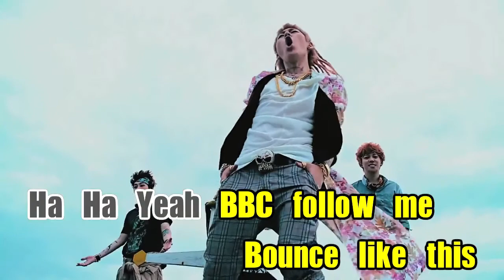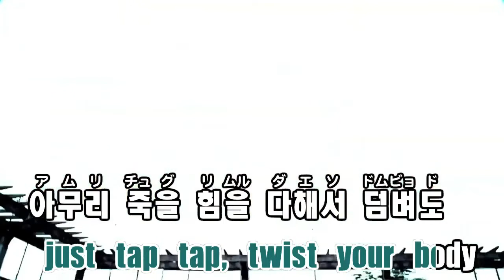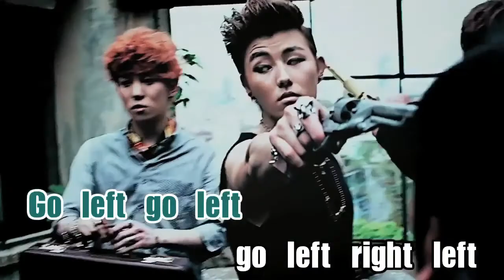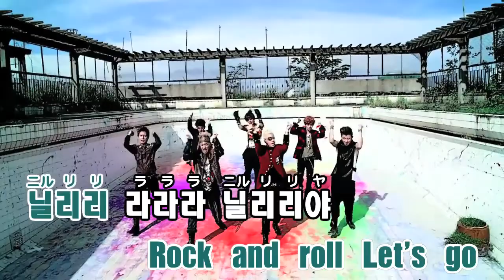【カラオケ】Block.B - NILLILI MAMBO